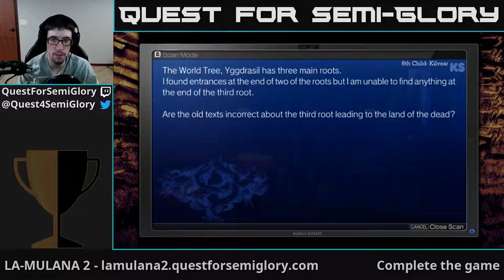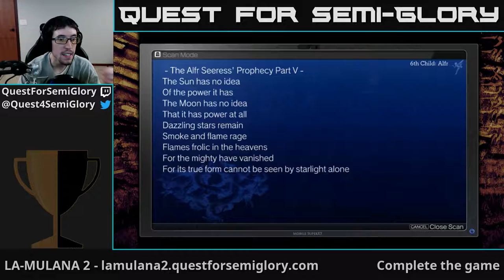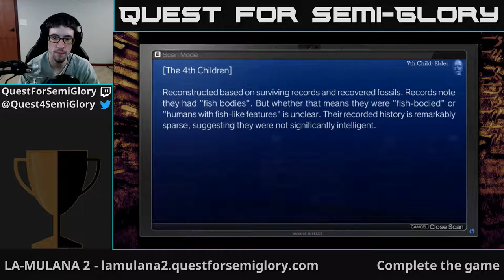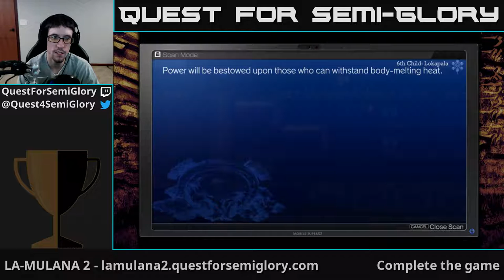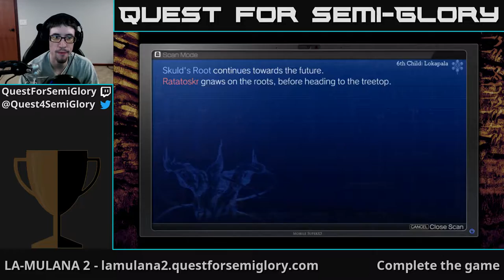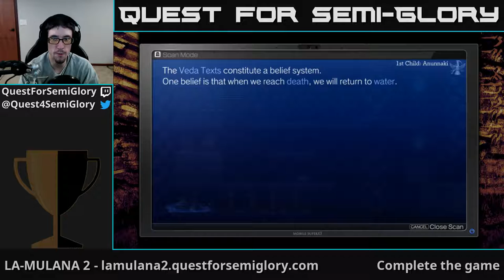Quest for Semi-Glory - LA-MULANA 2, Session 5